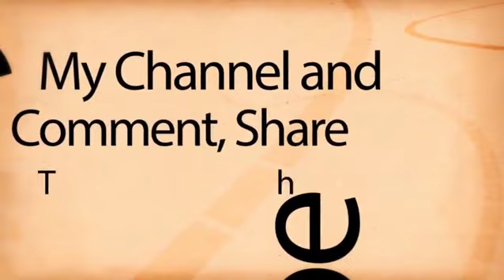मीडियाकर्मी का नाम सुनते ही भड़के प्रखंड विकास पदाधिकारी बोले हाथ पैर तोड़ देंगे, फिर मांगा माफी